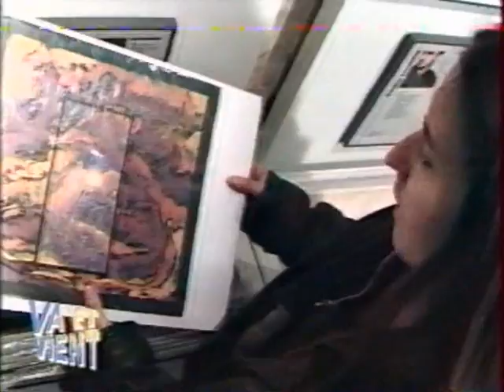BAZART 1996 05 08 PARIS TF1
LYON - PARIS - NICE - MARSEILLE 1996

DATES & PLACES
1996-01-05  ~ 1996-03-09 Lyon     Librairie Flammarion
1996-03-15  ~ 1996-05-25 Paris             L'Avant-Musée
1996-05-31  ~ 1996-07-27 Nice        Galerie Ymage